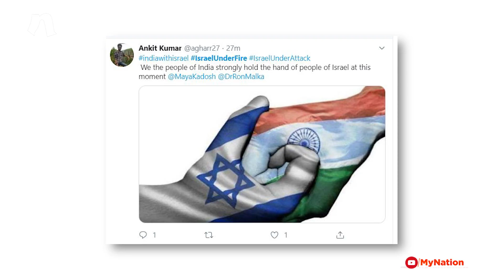The Rising Tensions Between Israel And Gaza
After a day of rocket fire from Gaza, the top three hashtags trending on Twitter in India are IsraelUnderFire, IsraelUnderAttack and IndiaWithIsrael. Throughout the day, people across the globe posted on social media about the rising tensions between Israel and Gaza.

Islamic militants in the Gaza Strip sent a barrage of more than 200 rockets into Israel and vowed further revenge after the Israeli military carried out a pair of targeted airstrikes on senior Islamic Jihad commanders, killing one in Gaza and missing the second in Syria.

An Israeli airstrike killed Baha Abu al-Ata and his wife as they slept in their home in eastern Gaza. Abu al-Ata was responsible for a number of recent rocket attacks on southern Israel and he was actively planning new attacks.

The Israel Defence Forces said that Abu al-Ata was responsible for hundreds of rockets fired at Israel, including rockets fired at a music festival in August, as well as a barrage of rockets against Israeli civilians two weeks ago.

Gaza militants fired scores of rockets into Israel throughout the day with some reaching as far as Tel Aviv. Israeli warplanes retaliated with a series of airstrikes on Islamic Jihad targets. Eight people were killed, including at least seven militants.